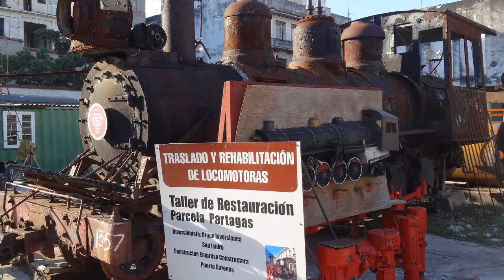Cuba Highlights 2014 01 part1. A twenty day roundtrip.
This is part one of a twenty day trip with Sawadee travel through Cuba.
All the popular tourist destinations and some less visited are captured in an unique combination of photo's and movies. This will give you a good impression of the variety of Cuba. There are also many shots of colorful Cuban women and girls.